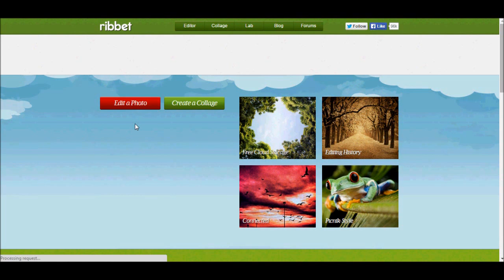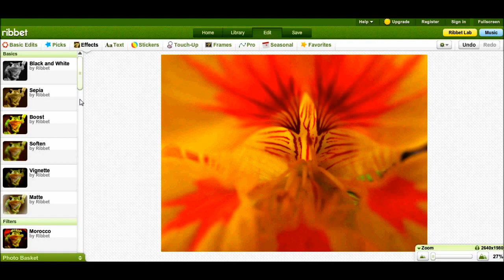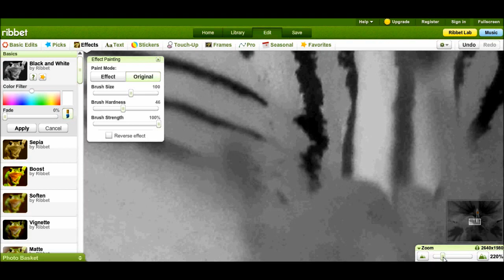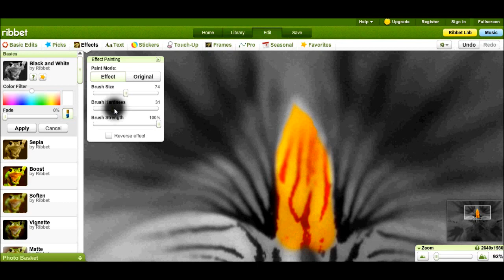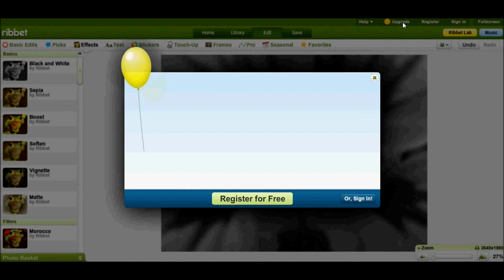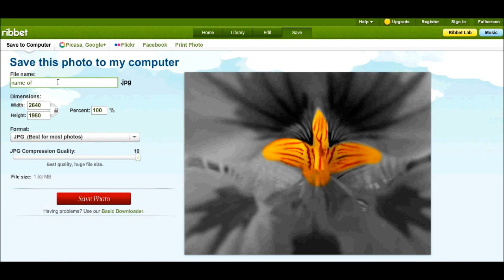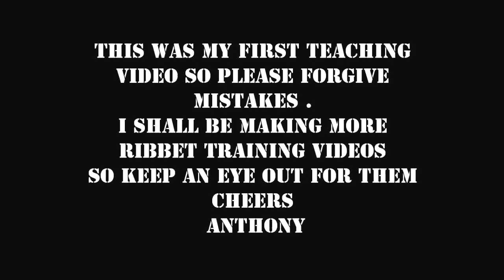Ribbet training video - Colour Pop / Selective Colour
Use selective colour in your photo with Ribbet  ( free online editor )